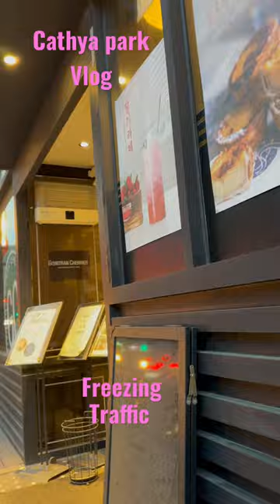At gwangmyeong French bread shop#Cathya park vlog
tambay lang pampahangin ,sobrang lamig dito sa labas